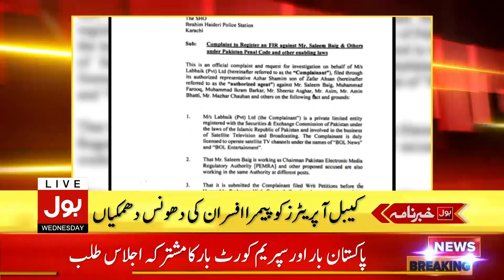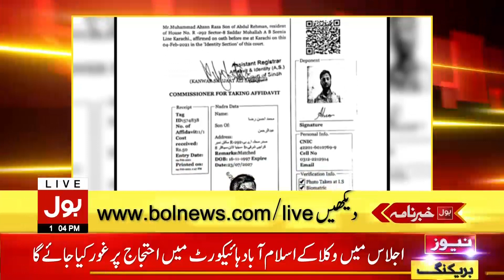BOL News Headlines 1:00 PM | 10th February 2021 | BOL News Bulletin